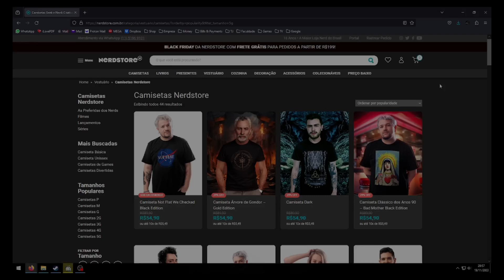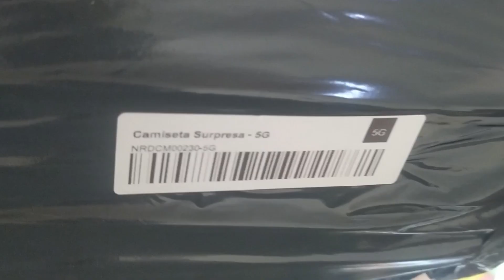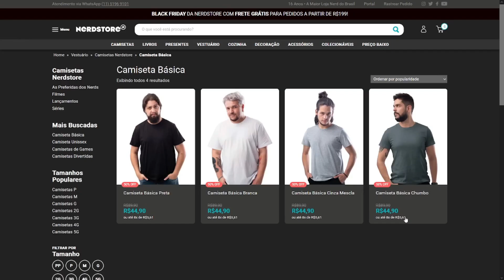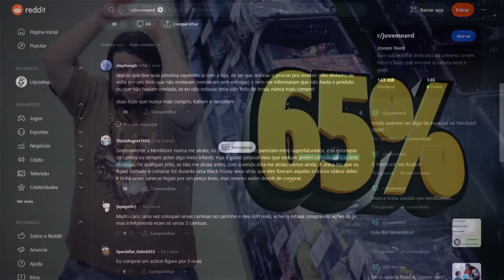Review de Camisetas da Nerdstore - Vale a Pena?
Uma review sincera a respeito da Nerdstore e suas camisetas, afinal, são bons produtos?